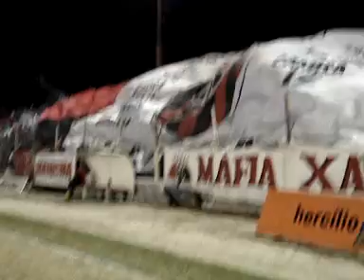G.E.Brasil 3 X 0 Aimore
1ª Rodada Copa FGF 2007
Estádio Bento Freitas
Horário: 20h30m